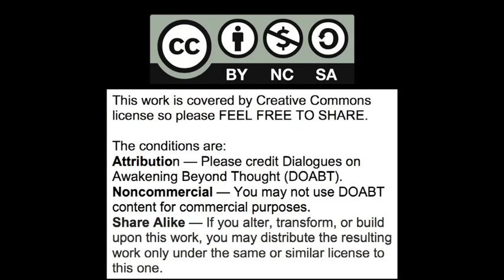The neuroscience of nondual awakening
Gary Weber and Rich Doyle in a dialogue on the cognitive neuroscience that describes the attributes of nondual awakening, i.e. no "free will", no single constant "I", and the correlations between meditation and psychedelics for the common mystical experiences of "now, now, now" and "All is One".  Difference between changing views in science and the fixed views in religious beliefs - Which can be proven and "falsified"? The evolutionarily very recent development of the "I" and "symbolic logic".

Related blogpost "nondual awakening and autism...the battle of the "blah, blah", and "tasking" networks" @

Gary Weber

Books

   1)  Happiness Beyond Thought: A Practical Guide to Awakening

   2)   Dancing Beyond Thought: Bhagavad Gita Verses and Dialogues on Awakening

   3)  Into the Stillness: Dialogues on Awakening Beyond Thought (with Rich Doyle)

  4)  Evolving Beyond Thought: Updating Your Brain's Software - Amazon paperback.

Panel Discussions

Interviews

Rich Doyle